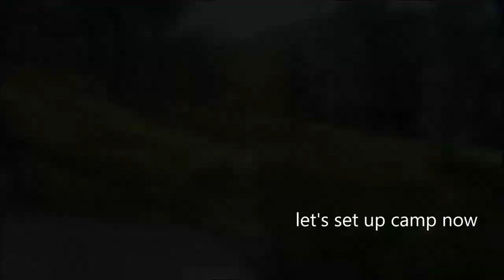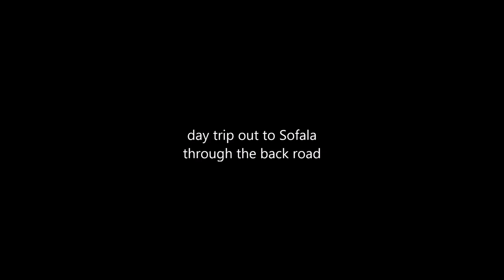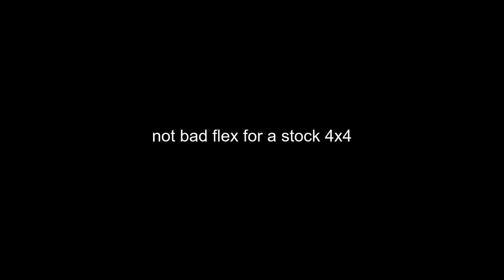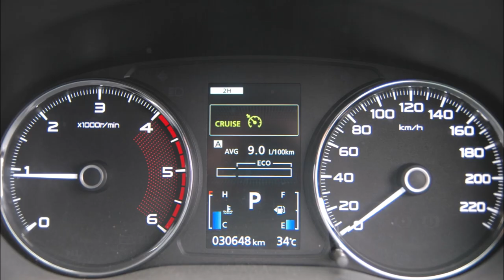Christmas 2016 Turon National Park TRIP video - S2 Ep 1 - Dec 2016 stresslesscampmore !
I was going through my files and came across a couple of older videos that I thought I had already uploaded and hadn't so thought I will throw them on here.
This is our Christmas trip to Turon in 2016. The camp spot we used here was great - just brilliant - however this Christmas just gone ( 2018 ) we couldn't get in there due to NPWS shutting it   ( destroying it actually ... )   down for "regeneration" purposes. Not happy Jan ...

Anyway, great holiday and the kids had a ball !

Cheers and again thanks heaps for watching.
Follow us on facebook, instagram and twitter for regular updates and be sure to have a look at our dedicated website for all the extra help, tips and info on all things 4x4 related in NSW.

Remember our motto